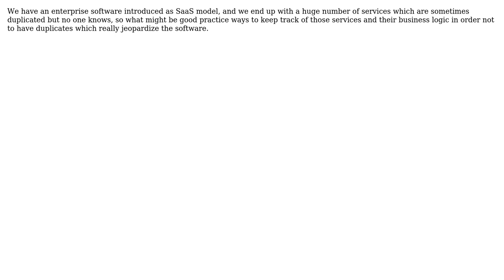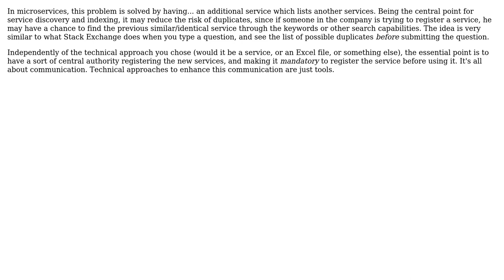What are best ways to manage and keep track of services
With thanks & praise to God, and with thanks to the many people who have made this project possible! | Content (except music & images) licensed under CC BY-SA | Music | Images & others | With thanks to user muaz user Arseni Mourzenko and the Stack Exchange Network Trademarks are property of their respective owners. You are responsible for your own actions.